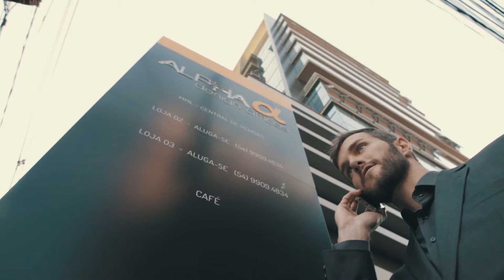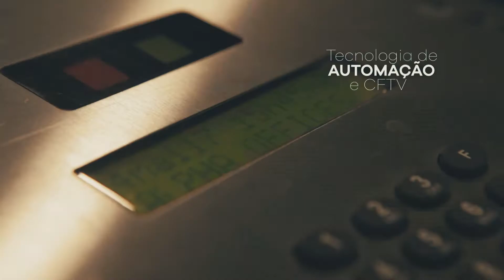Vídeo Institucional MML Desenvolvimento Imobiliário Inteligente criado pela Forza em 2017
Em 2:37 minutos, o vídeo apresenta todo o posicionamento de marca e empresarial da construtora MML, de Passo Fundo. Com cenas captadas na construtora, nas obras e nas ruas e parques da cidade, aliadas a uma trilha desafiadora, a audiência logo percebe que se trata de uma empresa inovadora, atenta às tendências mundiais de muita credibilidade.
Produção: CNG e Forza